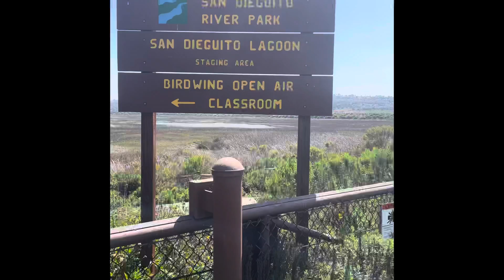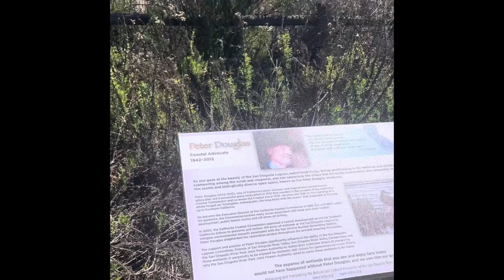San Dieguito River Park and Lagoon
Coastal hiking in San Diego County easily assessable off Hwy 5 with parking nearby the trail head. Ocean breezes make the walk, jog bike ride enjoyable. We got up close to the beautiful native plants. Bird calls can be easily heard too on all sections of the trail. The information kiosks provided the plant list below. Additionally they mentioned there are over 200 species of birds that have been observed in the lagoon.

NATIVE PLANT LIST
Shrubs:                                                                          Evergreen
Lemonade berry, Rhus integrifolia
Sugar bush, Rhus ovata
Coyote bush, Baccharis pilularis
Laurel sumac, Malosma laurina
Ramona lilac, Ceanothus tormentosus
Chamise, Adenostoma fasciculatum

Shrubs:                                                                            Dormant in summer
White sage, Salvia apiana
Black sage, Salvia mellifera
Bush sunflower, Encelia californica
California buckwheat, Eriogonum fasciculatum
California sagebrush, Artemisia californica
Mule fat, Baccharis salicfolia
Coastal goldenbush, Isocoma menzieii
Yerba Santa, Eriodictyon crassifolium
Saltbush, Atriplex lentiformis
Poison oak, Toxicodendron diversilobum

Subscrubs and annuals
Pickleweed, Salicornia pacifica
Wild cucumber, Marah macrocarpa
California everlasting,
Alkali Heath                                                                               Dormant in summer

Trees:
Western Sycamore, Plantanus racemosa
Arroyo Willow, Salix lasiolepis